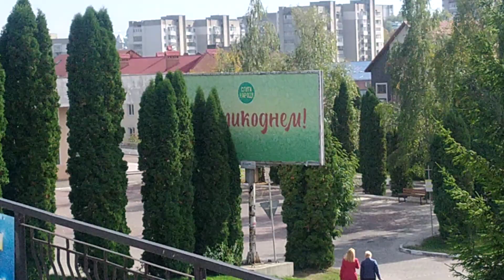Потяг Трускавець-Дніпро рушає з підписниками, проїзд локомотива і електросамоката 5 жовтня 2021 р.